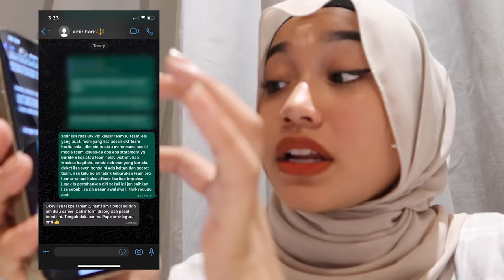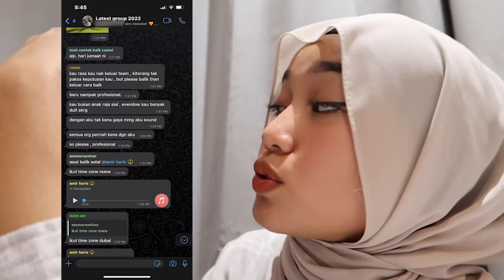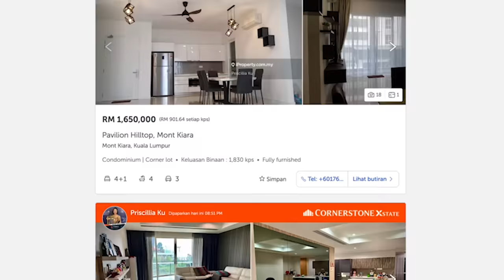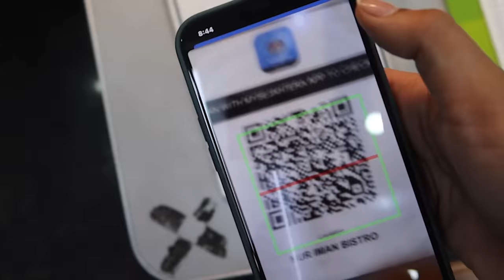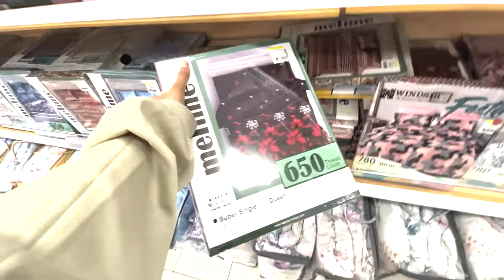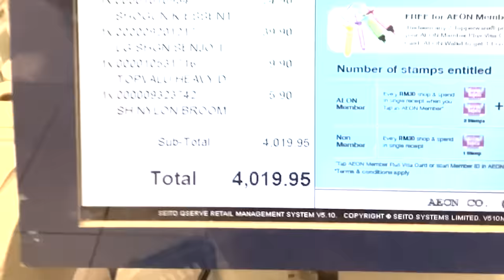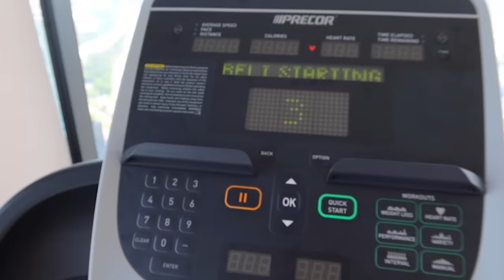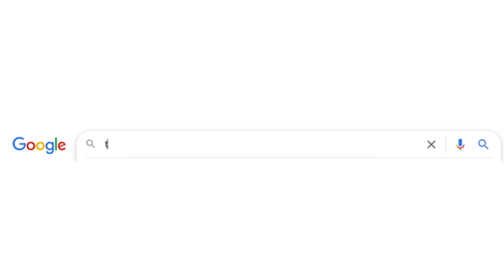Sebab2 Lisa keluar team Am Nazhan !